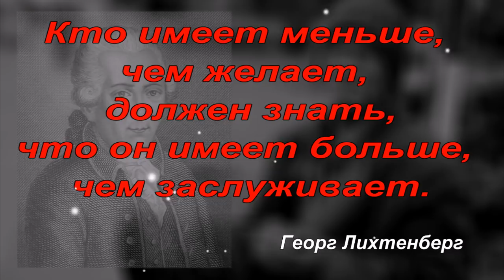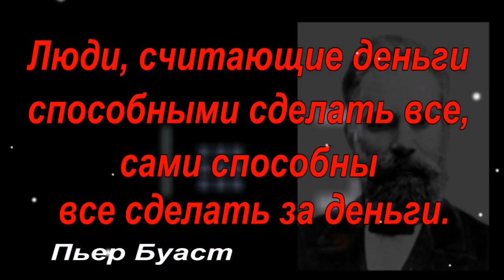О Алчности & Жадности